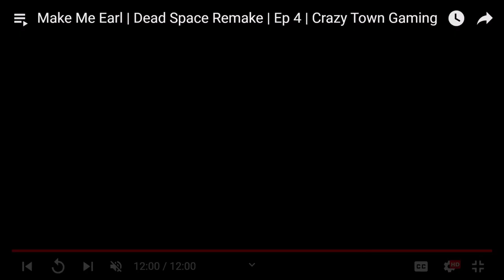McMoney | Ep 432 | Crazy Town Podcast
"McMoney"